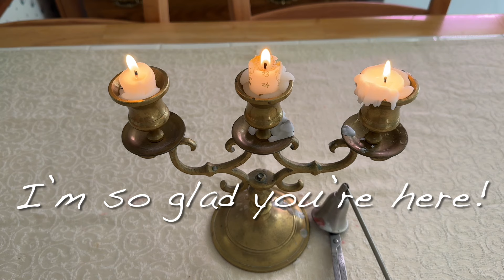VLOGMAS 2023, Day 22 - JULZ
Welcome to Day 22 of VLOGMAS 2023! Thank you so much for sharing part of your holiday season with me. ❤️

I’m working on the gift pillows and one last trip to Bangor. 🤪 Let’s open Day 22 advent boxes! The bounty of beautiful, colorful yarns is continuing to grow!!

Join me each day as I open my very special Advent from Judith (hand-dyed!), my ​⁠Legacy Fiber Artz Advent, and the Hogmanay Box!

Advent from Judith: Hand dyed on Marshmallow DK base from knomad.

Hogmanay Box 2023: Info about the box at store.ithoughtiknewhow.com

I would love to hear your feedback and comments!

Thank you to our wonderful community of subscribers, we love you!! 🥰🫶🏼